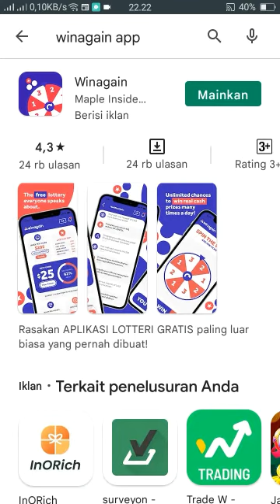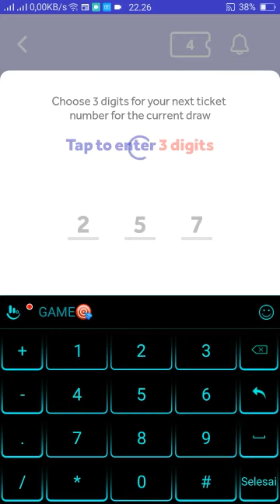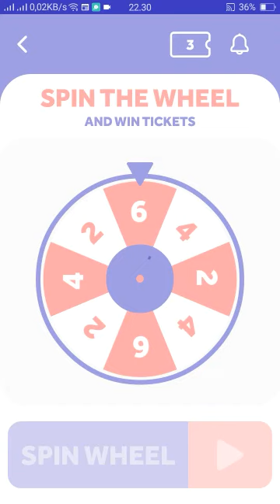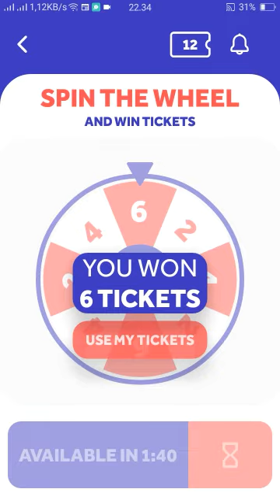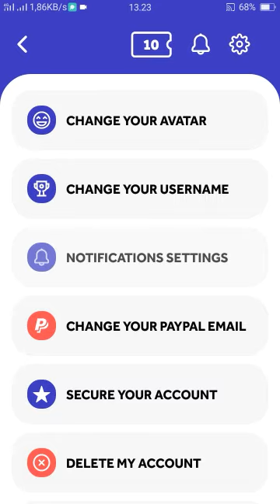MODAL HP DAPAT PULUHAN RIBU PERHARI APLIKASI TERBUKTI MEMBAYAR